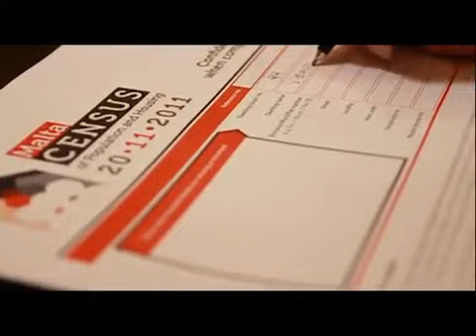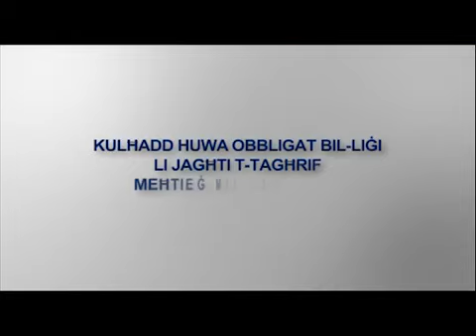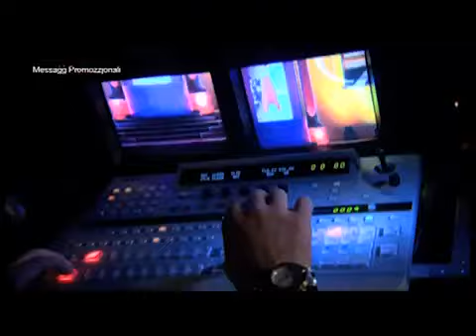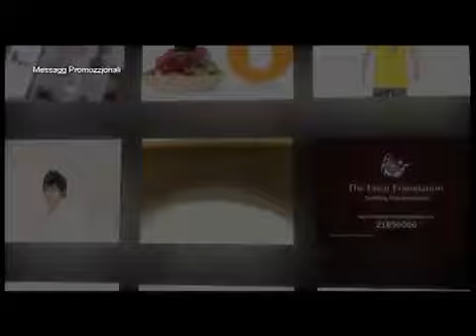UHM president Jesmond Bonello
Is-Segretarju Ġenerali tal-UĦM, Josef Vella kien mistieden għall-programm Reporter immexxi minn Saviour Balzan